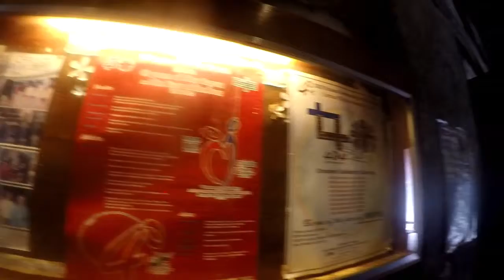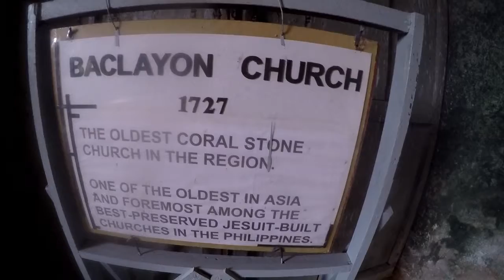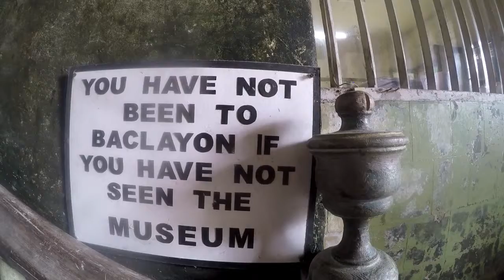Exploring Bohol Part 2 (Baclayon Church)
BACLAYON CHURCH
1727

The oldest coral stone church in the region.

One of the oldest in Asia and foremost among the best-preserved Jesuit-built churches in the Philippines.